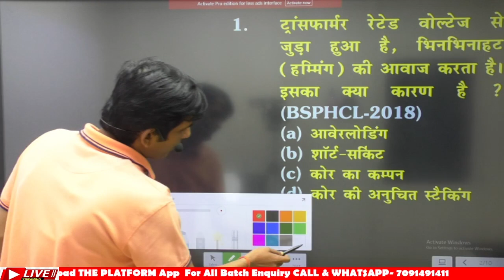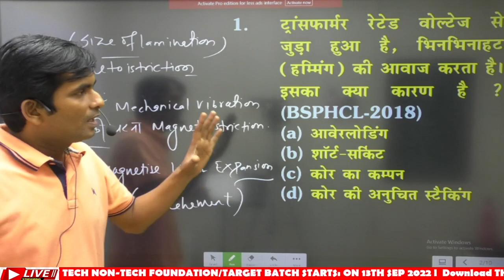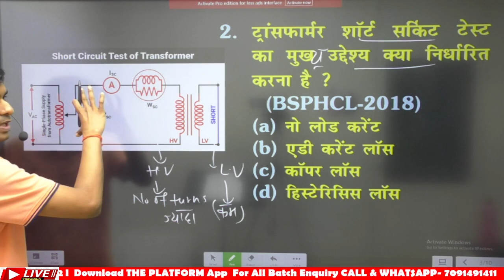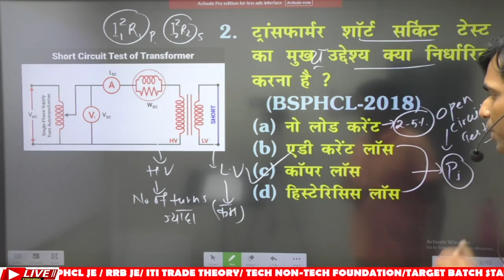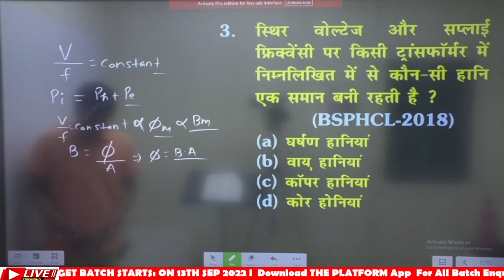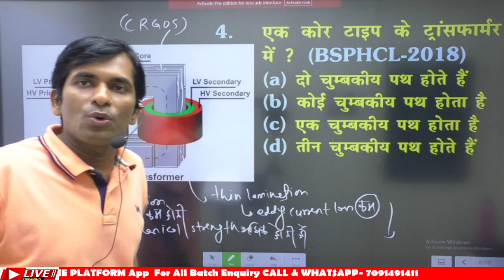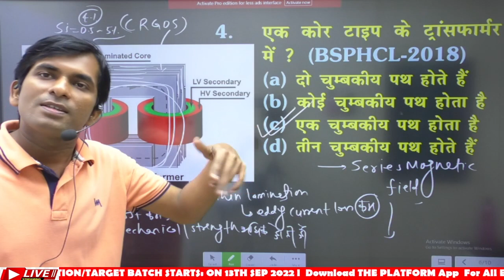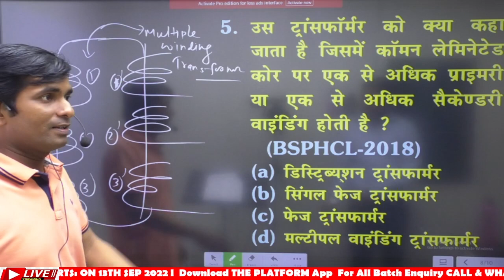सभी परीक्षाओ में पूछे गए प्रश्वो की Series Transformer से Related.